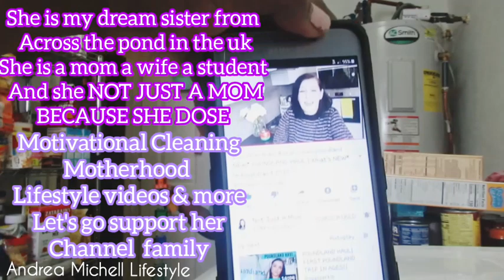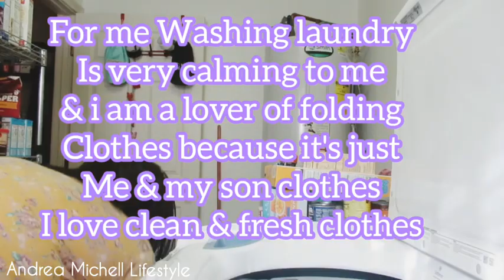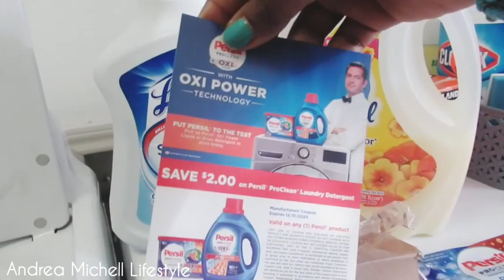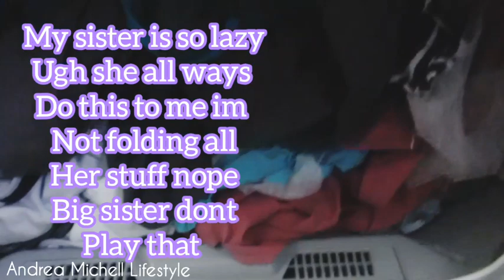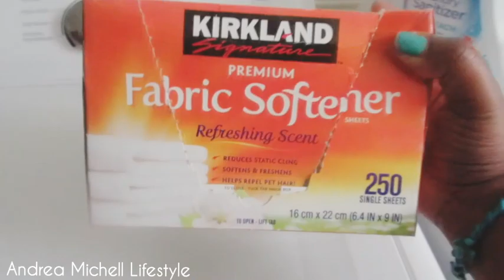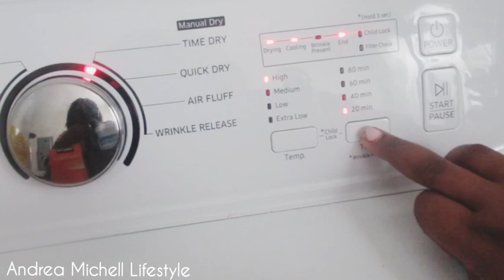NEW REALISTIC LAUNDRY DAY ROUTINE | PERSIL LAUNDRY DISCS REVIEW | ANDREA MICHELL LIFESTYLE🌻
THANK YOU PROSIL PRO CLEANER FOR LETTING ME REVIEW YOUR PRODUCTS I WOULDN'T NEVER KNOW ABOUT YOUR WONDERFUL PRODUCT IF I DIDN'T HAVE THE OPPORTUNITY TO WORK WITH YOU THANK YOU FOR CHANGING UP MY LAUNDRY DAY ROUTINE IT WILL BE ALOT QUICKER NOW ALL I DO IS TOSS & GO LOL
HI Y'ALL
TODAY WAS A REALLY FAST QUICK AND EASY LAUNDRY ROUTINE DAY THANKS TO PERSIL PRO CLEAN ALL I LITERALLY HAD TO DO WAS WELL GO WATCH THE VIDEO FAMILY 🙂❤👍